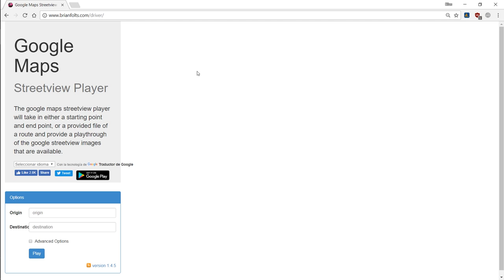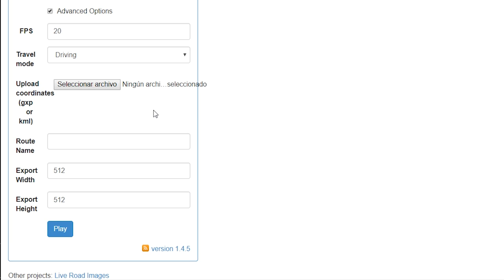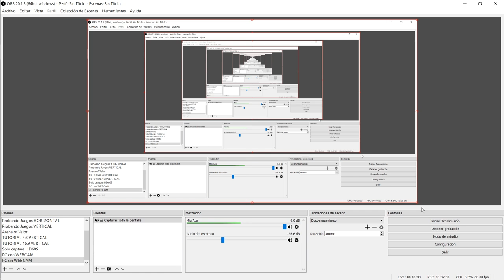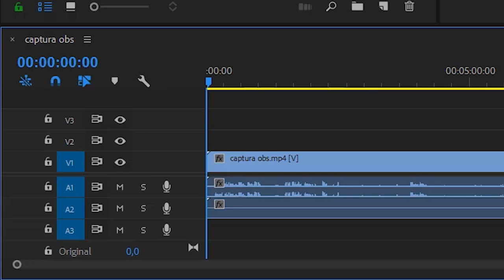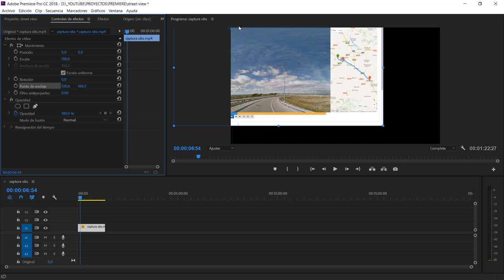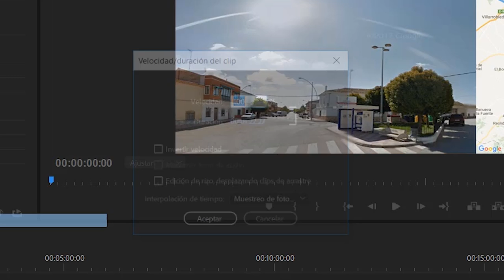TUTORIAL HYPERLAPSE en STREET VIEW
Aquí os dejo la página web usada en el tutorial:
YA NO ESTÁ DISPONIBLE

Si alguien sabe si se puede hacer en la actualidad algo como en el siguiente vídeo, por favor, que me ilumine ;-)